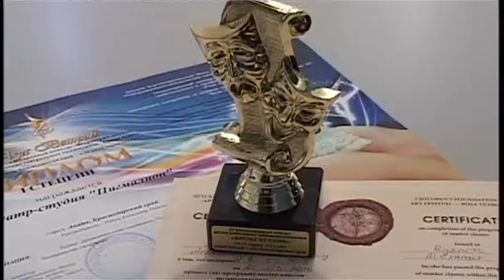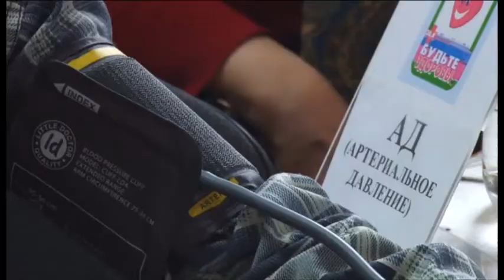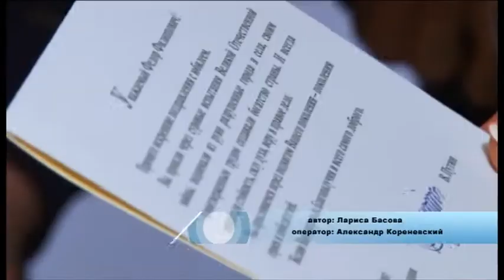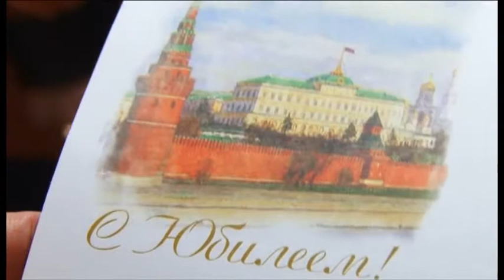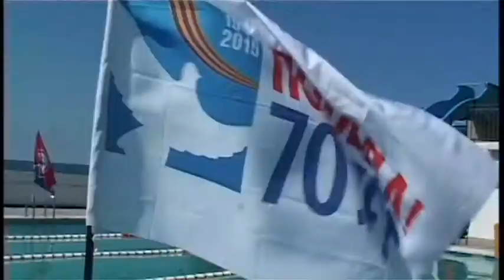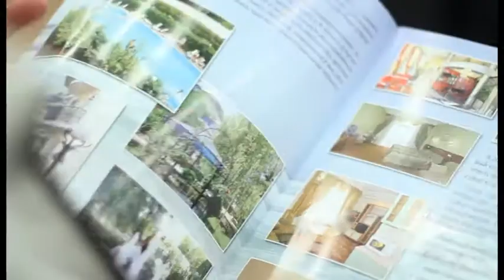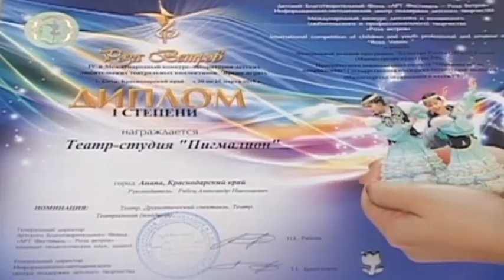Итоги недели "Анапа Регион" от 27 марта 2015 года